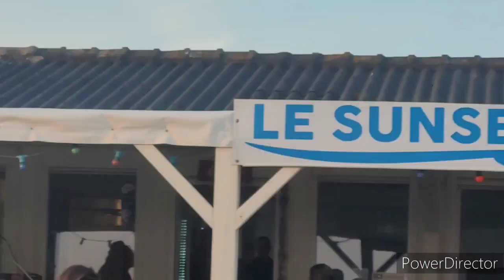La Côte des Mégalithes